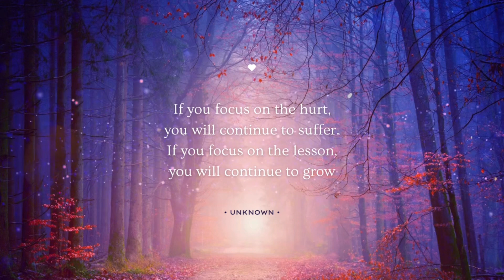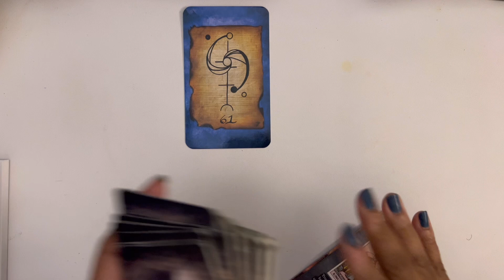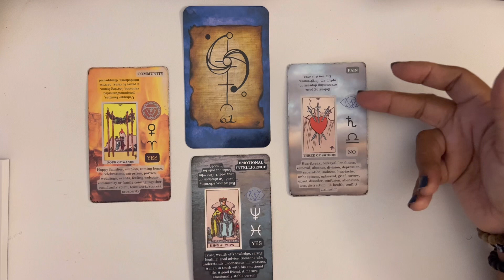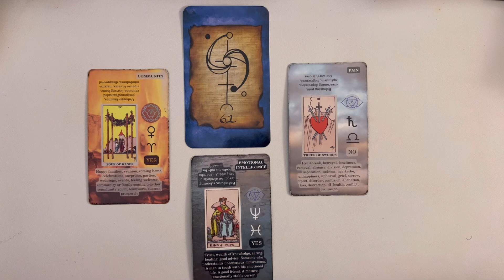PISCES ~ Here Is What You Are Currently Missing In Your Life…BLIND SPOT REVEALED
Pisces, you may be going back and forth to make a decision, or to do something new - here is what you are missing.